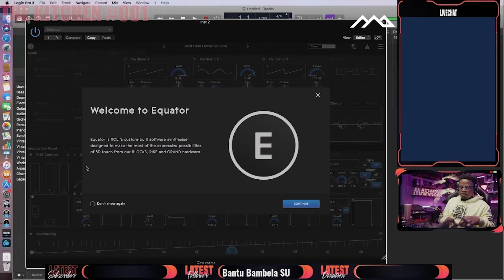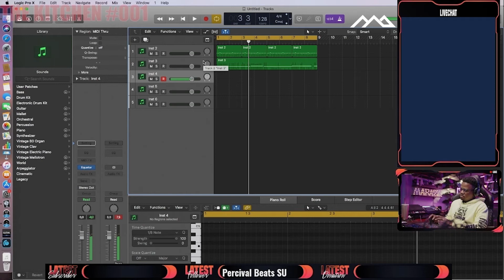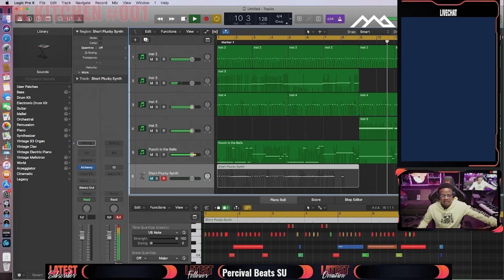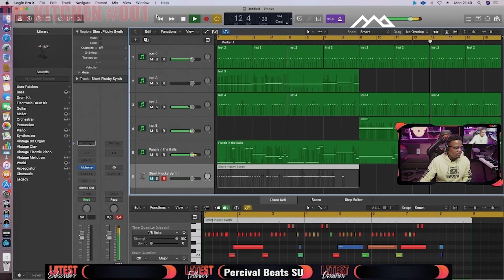GIVING YOUNG STREAMER A CAMERA & MICROPHONE - MarazALiveStreamHighlights #005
Live Stream Highlights 005 - The Kitchen 002

I dont write my songs, but I do GIVEAWAY dope tech for up-and-coming musicians and content creator. On this live stream I did just that, in front of my live audience

Hang out with me and my community, LIVE Tuesdays to Thursday and Saturday at 20:00 CAT!
I'm giving away music, gaming, streaming gear & wrist watches to my SUBSCRIBERS & PATRONS all year long.

My latest body of work, The Lost And Found Album, drops in April 2022